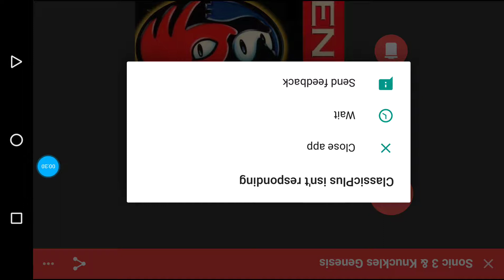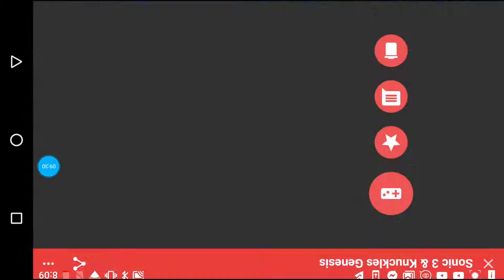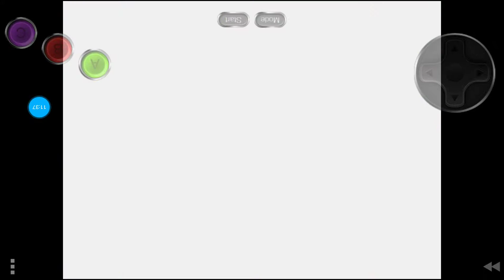What is sonic, and tails doing? & KNUCKLES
I love you so much thank you very much for subscribeing I really love you thank you thank you thank you thank you thank you so much for the support and I will post more vids bye for now and still I'll post more vids!